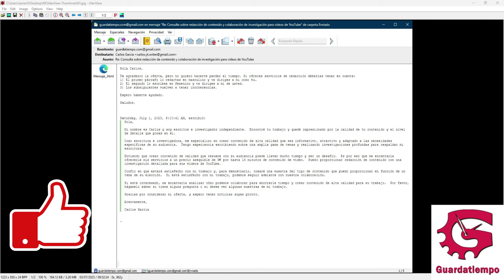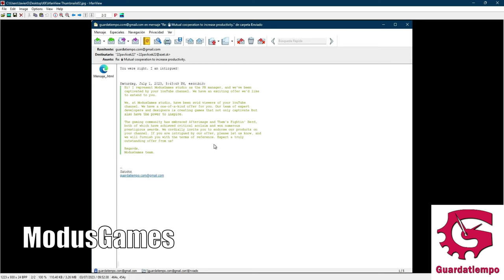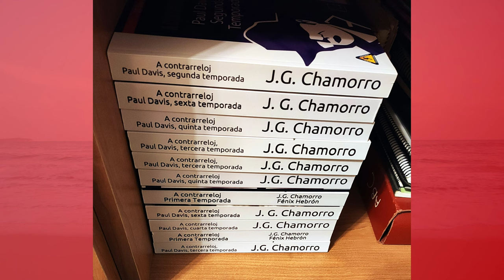¡¡¡Cómo está el patio en Youtube!!!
En este vídeo, y continuando con el tema de Cryptonomy . finance del anterior, os presento dos anécdotas más.